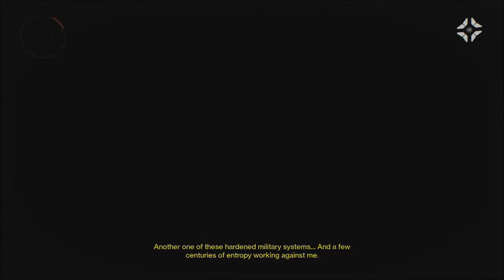DESTINY - LETS PLAY #1 - TIME TO FIGHT THE DARKNESS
"Constancy Part One", "Constancy Part Three", "Constancy Part Two", "Our Story Begins"